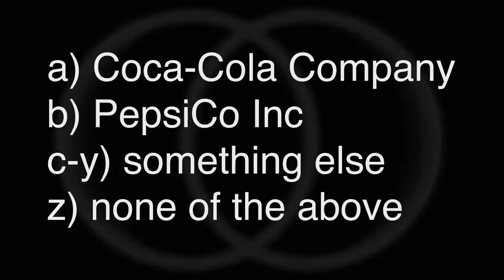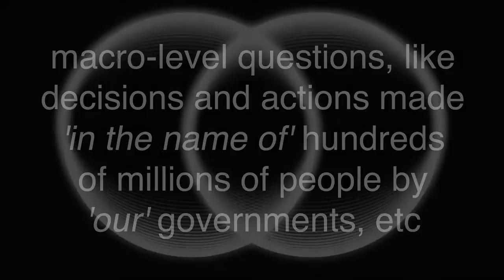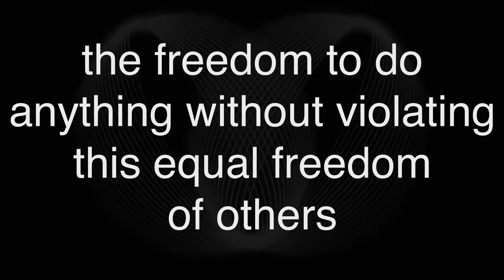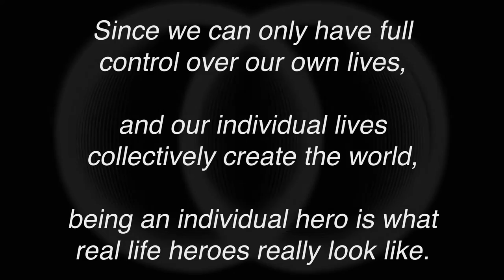You, The Hero — Superpower: Reasoning The Future (2015)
Critical thinking, with understanding of cause and effect, is like seeing the future. Reasoning The Future. If you understand that cereal gets soggy soon after adding milk, you can see this future long before getting the milk out of the fridge.

When you play chess, you can see and consider many possible futures before taking each action. There are infinitely more game pieces and possible moves on the board in real life, but the principle is the same. With enough information, like position and nature of game pieces, at least a few future moves are quite reliably predictable.

Walking through the grocery store, approaching the soda aisle, you could plan and decide to purchase Coca-Cola Company, PepsiCo Inc, something else, or none of the above. You can give mega-corporations your money, or not. Unless maybe some Prozac lobotomy is working overtime, there is at least one moment where such potential futures are considered (foreseen) before taking action and writing one more step of your story.

This is challenging but largely achievable for small day-to-day decisions, as we have lots of first-hand information about our own lives and needs. We factor 'freak' events as truly rare enough to generally round out while finding our best actionable path. Seeing the future in this thoughtful way is infinitely more difficult when applied to macro-level questions, like decisions and actions made 'in the name of' hundreds of millions of people by 'our' governments, etc. There is not enough solid information available, plus plenty of disinformation, and it cannot be simplified enough to process without losing important nuances. Therefore actions based on such forethought are far less accurately reliable than those in our personal life.

Looking at the future in this way changes the future, simply because you've put more thought into creating it. If you have not considered the causes and effects of your future actions, then you have not thought about them, and have not peeked at even the most likely resulting futures you will inhabit.

In the movies, the hero must save the whole world. But in reality, we only have 100% control of our own lives: free will which is ethically and strategically limited only by the golden rule. We have the freedom to do anything without violating this equal freedom of others. Everyone can (and should) be a hero within their own domain for which they have 100% control.

Just as our individual actions currently add up to collective problems, our solutions will be similarly made up of individual actions. Giving Coke or Pepsi a dollar at a time helps fund their draining of water in developing countries, among other issues. Giving governments your votes or significant chunks of your annual wages helps to fuel cyclical wars, usury, and the corruption which gravitates to power.

Our alternative actions will cumulatively sculpt the world of solutions, outgrowing and replacing our world of problems. It takes a real hero to think critically and openly enough to escape the false dichotomies surrounding us. It takes a real hero to make choices beyond Coke vs Pepsi, beyond Democrat vs Republican, beyond the 0.5% vs the other 0.5%, beyond Military vs Military...

Since we can only have full control over our own lives, and our individual lives collectively create the world, being an individual hero is what real life heroes really look like. So please don't wait for some sexy protagonist from the big screen to save the collective world for all of us in a single battle. Your hero's journey is not to violate others' autonomy while saving the whole world at once. Your hero's journey is to lead by example trying to convert 100% of your domain into pieces of the solutions.

Please use your superpowers of thoughtful foresight to make more heroic decisions today, single steps to save your world which we all share. Play the Make-The-World-More-Awesome Game, and play to win!

...one collaborative tool to exercise some of our critical thinking skills, improving our accuracy in reasoning the future.